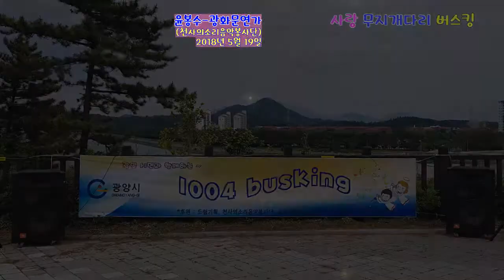알토 윤봉수 - 광화문연가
사랑무지개다리 버스킹
(천사의소리음악봉사단)